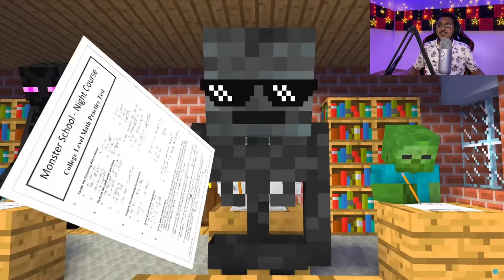MINECRAFT : Herobrine vs SirenHead - Rachitroo !!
In This Video We are Reacting to MINECRAFT : Monster School Siren Head vs Herobrine